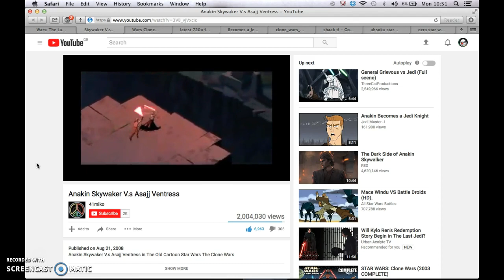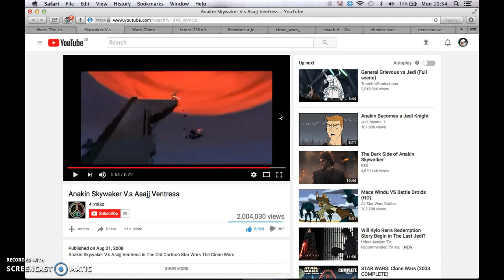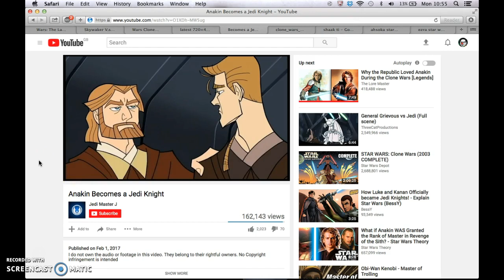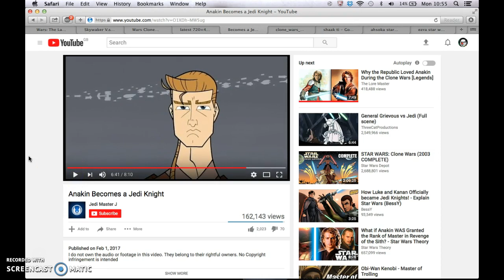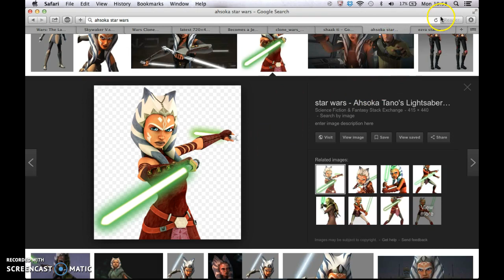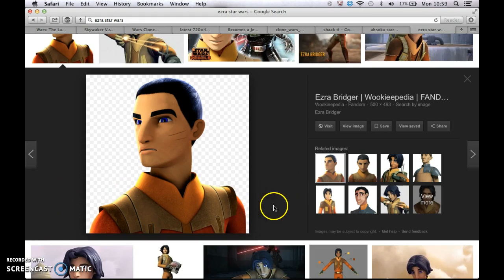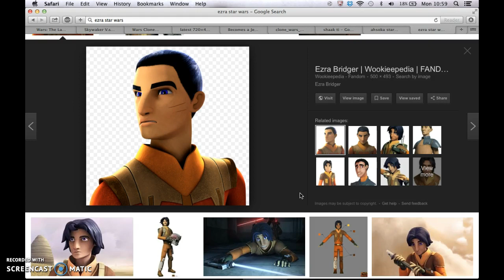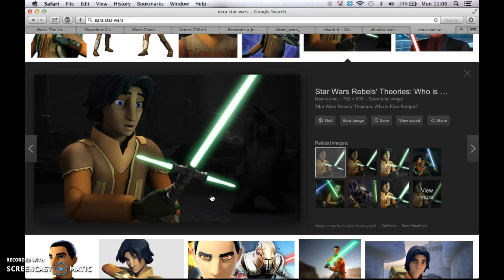REY IS A SKYWALKER 100% DEFINITIVE PROOF!